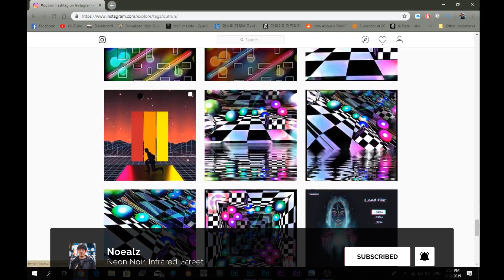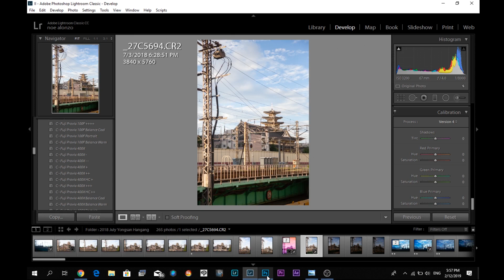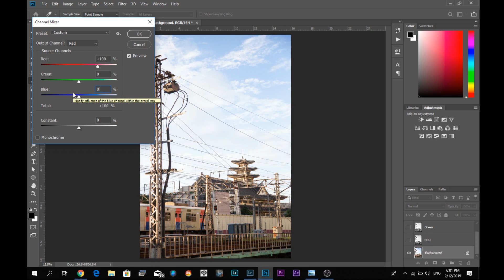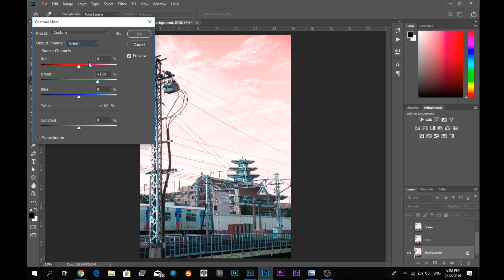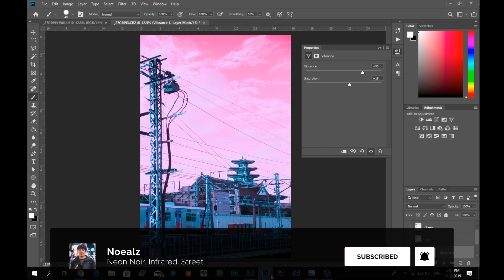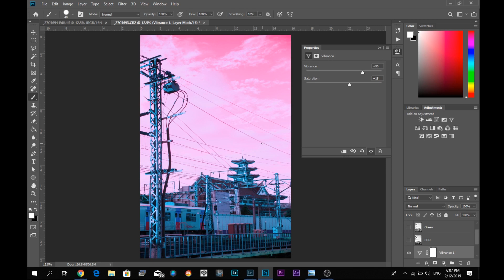Outrun Photography - No BS Synthwave Photoshop Tutorial in Seconds!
Unlock the secrets of Outrun Photography in just seconds with this no-BS Synthwave Photoshop tutorial! Learn how to achieve that iconic retro-futuristic look synonymous with the Synthwave and Vaporwave movements.

From bold neon colors to striking contrast, we'll dive into the essential techniques to transform your images into stunning Synthwave art. Discover how to master color grading, create mesmerizing synthwave effects, and unlock the full potential of Photoshop to produce breathtaking Synthwave photography. Whether you're a seasoned pro or just starting out, this tutorial is designed to get you up and running with Outrun style Photoshop skills in no time. So, what are you waiting for? Dive in and start creating your own Synthwave masterpieces today!

00:00 Intro
00:40 Lightroom
01:10 Photoshop
01:30 Channel Mixer
06:00 Vibrance

I'm a street photographer in Seoul, South Korea.
서울 대한민국의 사진 작가입니다. 서울사진가.

My photography videos are mostly about street photography, cyberpunk photography, and night photography in Seoul, South Korea.
내 비디오는 한국에서의 사진과 나의 삶에 관한 것이다. 사진찍기좋은곳.